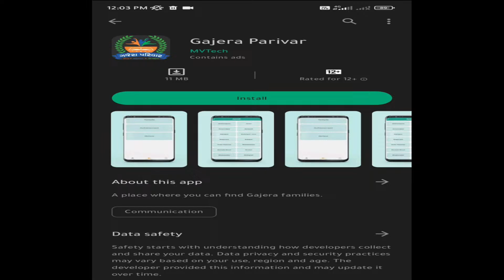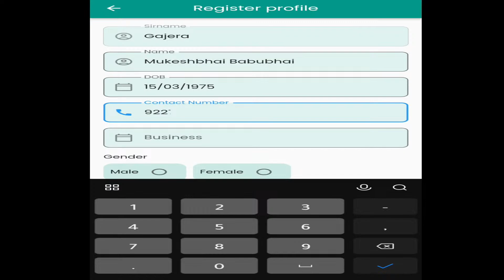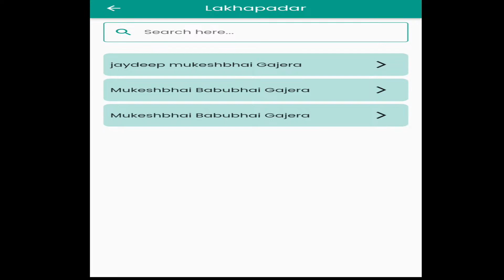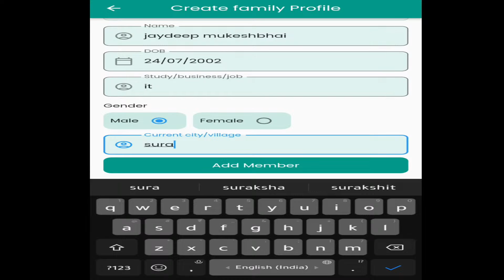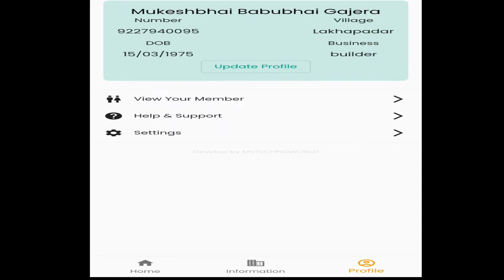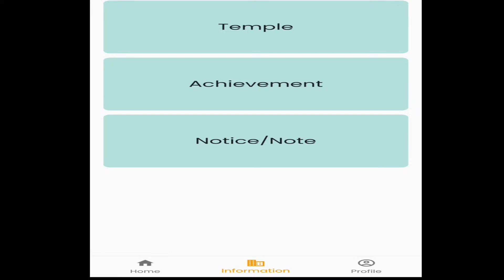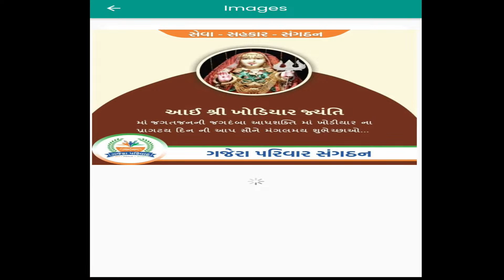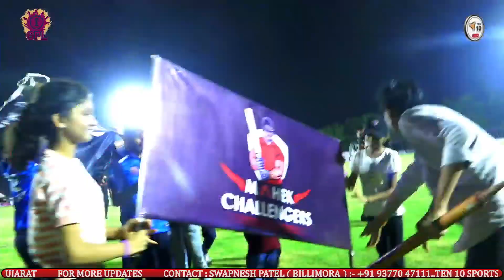Final Match 2nd Inning